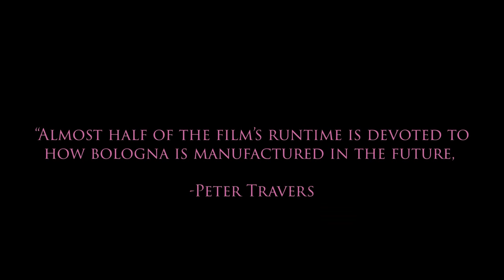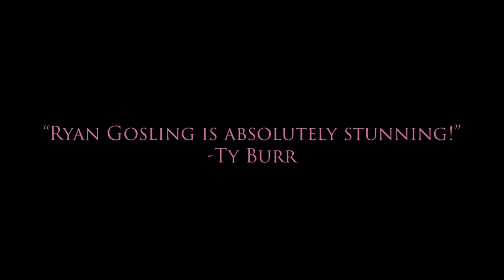The Bologna Caper Trailer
For my final film project at BC, I decided to go back and make a totally accurate trailer for my first film final, "The Baloney Caper". This time, I actually spelled bologna right.